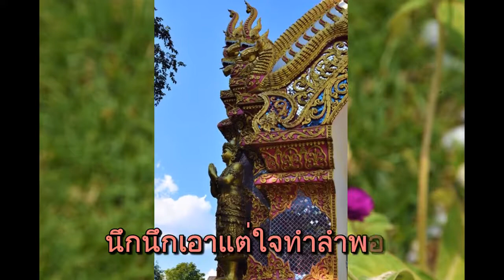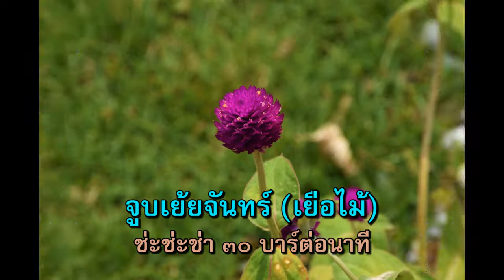วัดกู่คำ อ.เมือง จ.ลำปาง ๑๔ ธ.ค. ๕๙ - จูบเย้ยจันทร์ (เยื่อไม้) ช่ะช่ะช่า ๓๐ บาร์ต่อนาที